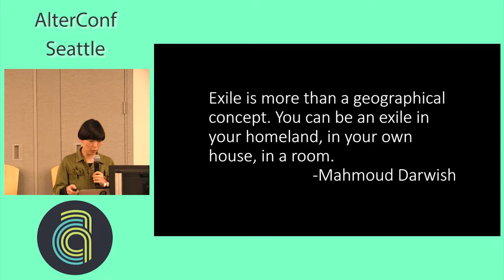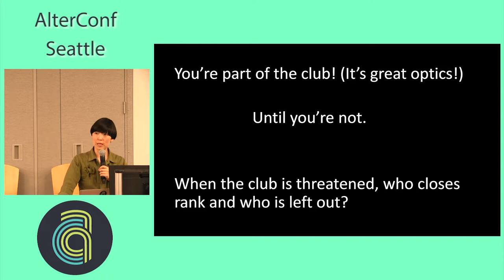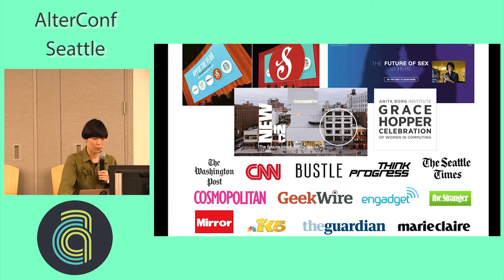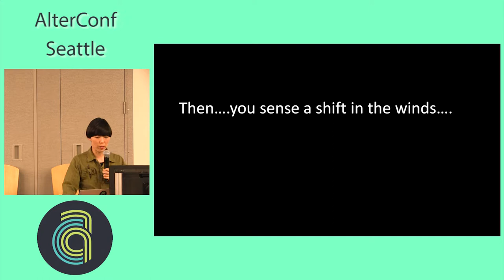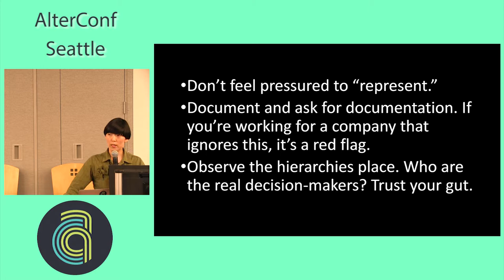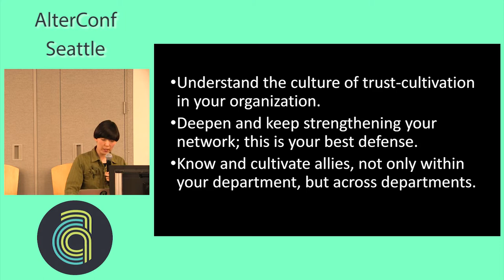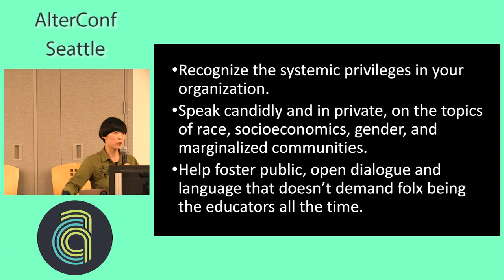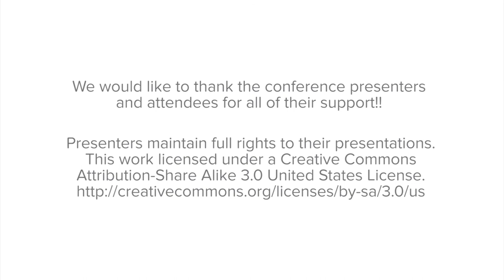AlterConf Berlin 2017: Modern Day Corporate Exile: When Organizations Close Rank by Susie Lee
Minority groups who represent diversity checkboxes in tech are often positioned as "part of the club / part of the photo op" and feel included. until they are not. Whether it is a PR, leadership, or internal culture challenge, when the club feels threatened, the club beings to close rank, and the minority member begins to be shut out. Regardless whether the reasons for exclusion seem believable enough, the effect is the same, which reinforces systemic discrimination and modern day exile. And ultimately, these behaviors, when unchecked, impacts a company, not only in their everyday work environment but in their ability to attract future talent and maintain productivity. So what are the power structures and hierarchies that allows for such dramas to unfold? How can an individual find true allies and safe spaces in such structures? Are there survival strategies when the closing of ranks occur in tech? And how can non-marginalized individuals identify and support from the inside?